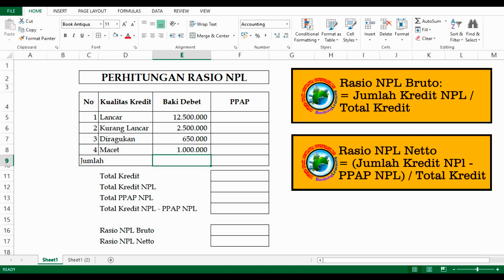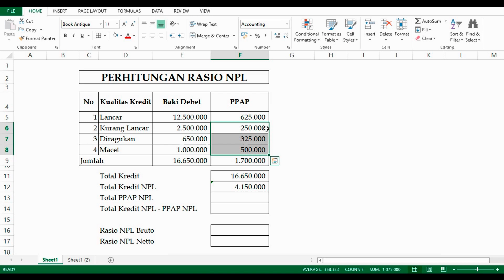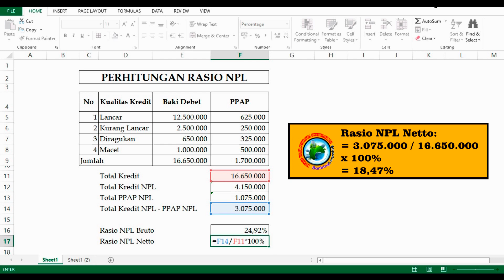Cara Menghitung TKS Bank Rasio NPL BPR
Cara Menghitung TKS Bank Rasio NPL BPR. Rasio NPL atau rasio non performing loan adalah perbandingan antara kredit bermasalah terhadap total kredit. Rasio ini dikenal ada dua yaitu rasio NPL Bruto dan NPL Netto. NPL Netto adalah perbandingan antara kredit bermasalah setelah dikurangi PPAP kredit bermasalah dibagi dengan total kredit.